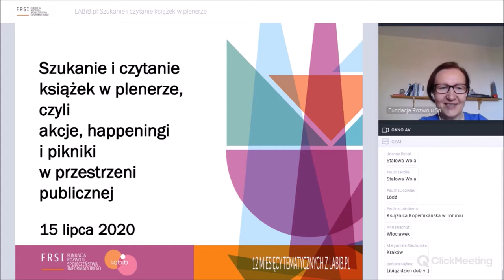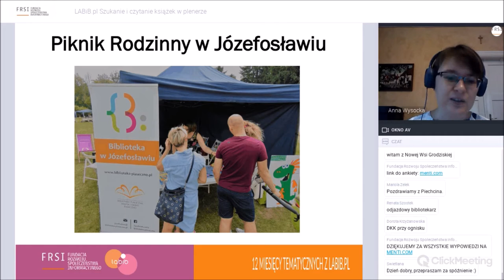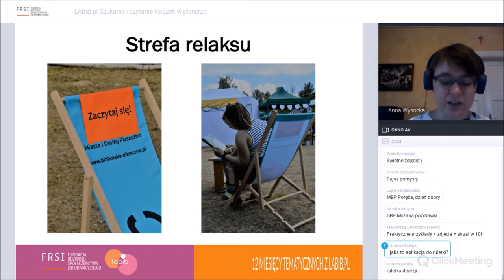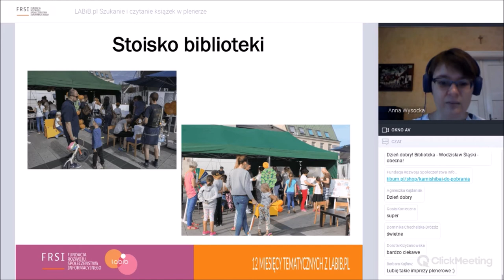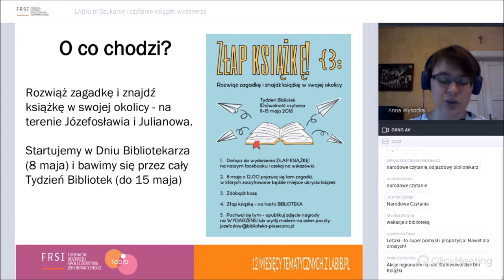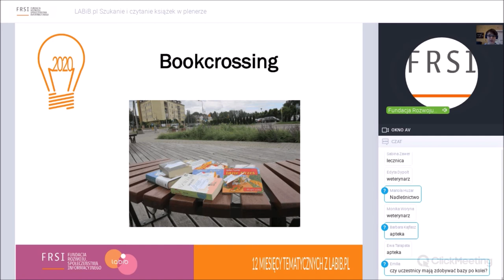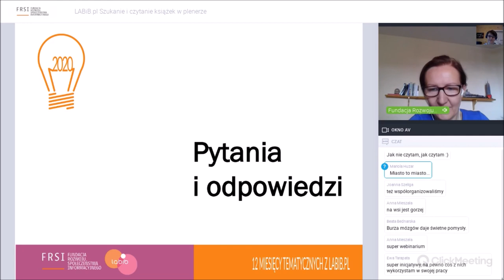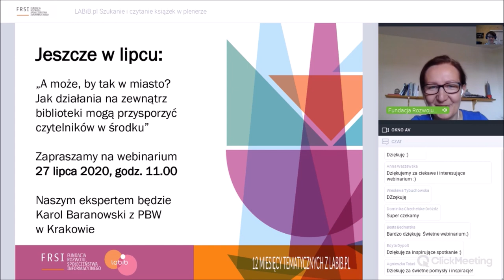LABiB.pl | Szukanie i czytanie książek w plenerze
Nagranie webinarium z dn. 15 lipca 2020 r. realizowanego w ramach 12 miesięcy tematycznych z labib.pl.

Webinarium dla bibliotekarzy, nauczycieli, animatorów kultury i wszystkich, którzy tworzą ofertę biblioteki.

Biblioteka w plenerze może wiele zaoferować czytelnikom. Pikniki, festiwale, akcje,  happeningi, bookcrossing – to pomysły na przyciągnięcie odbiorców. Podczas webinarium dowiecie się jak zorganizować ciekawe akcje i co zaplanować na pikniki.

Prowadząca:
Anna Wysocka - Praca to moja pasja. Wyznaję jedną z zasad Google „praca powinna być wyzwaniem, a wyzwanie powinno być zabawą”. Pracuję w Bibliotece Publicznej w Piasecznie, jestem kierownikiem filii w Józefosławiu. Lubię jak coś się dzieje, lubię współpracować i pomagać innym. Interesują mnie działania animacyjne, organizacja wydarzeń dla dzieci i dorosłych. Piszę, koordynuję i realizuję projekty (m.in. „Literacka Mapa Piaseczna”, "Zdrowa mama, zdrowe dziecko", "Józefosław i Julianów – w poszukiwaniu tożsamości", Przekąski literackie”, „Wszechświat uczuć w świecie książek”). Organizuję spotkania autorskie oraz inicjatywy związane z czytelnictwem. Prowadzę kurs komputerowy dla seniorów oraz zajęcia z kodowania dla dzieci. Organizuję klub kreatywności „Strefa KreaTYwni”, w którym prowadzę warsztaty: Kodowanki, Rytmowanki, Teatralki. Realizuję warsztaty dla dzieci i młodzieży jak escape room oraz lekcje biblioteczne. Tworzę ofertę biblioteki wraz z czytelnikami. Mam doświadczenie w promocji wydarzeń – tworzenie plakatów, ulotek, filmików, notek prasowych. Cały czas pogłębiam swoją wiedzę oraz uczę się nowych rzeczy, eksperymentuję, szukam nowych pomysłów do realizowania.